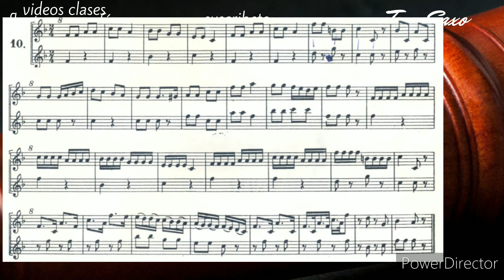Haydn andante partitura